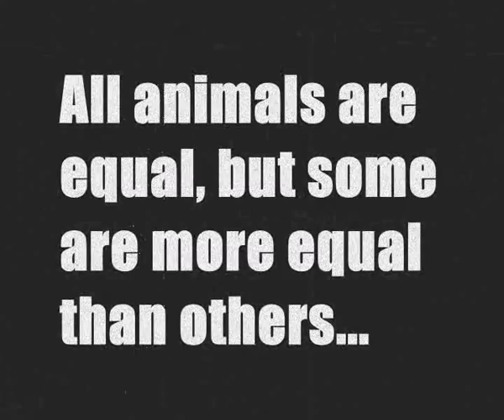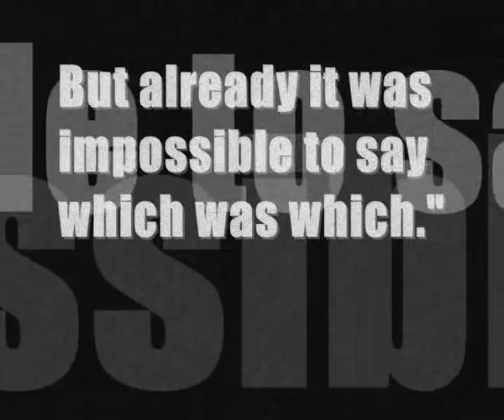Animal Farm - George Orwell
by Arianna Ferrante, Diandra Rebora, Nicolò Patriarca (Teacher Vannucchi)